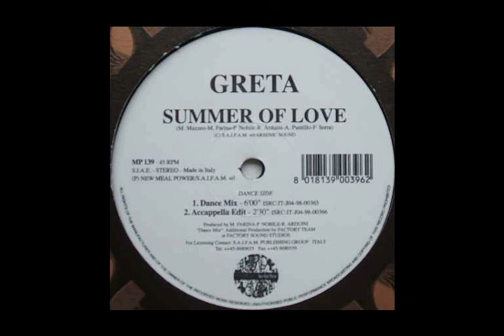Greta Summer Of Love Dance Remix